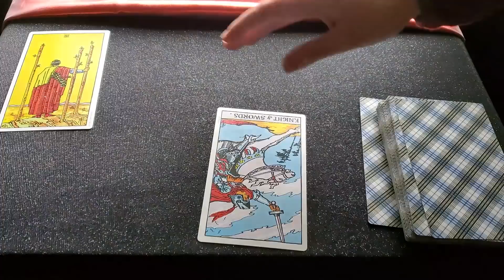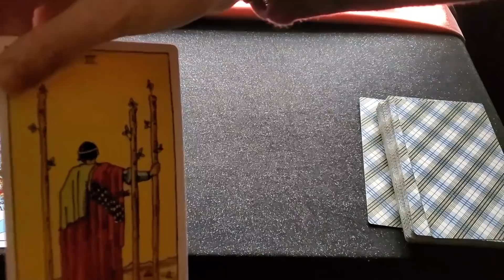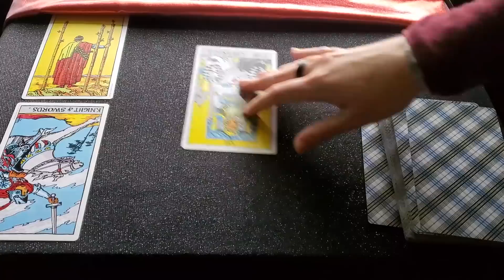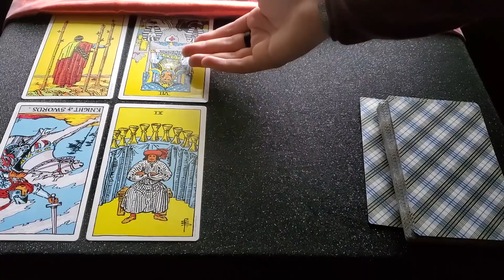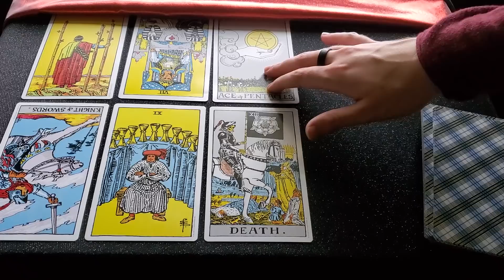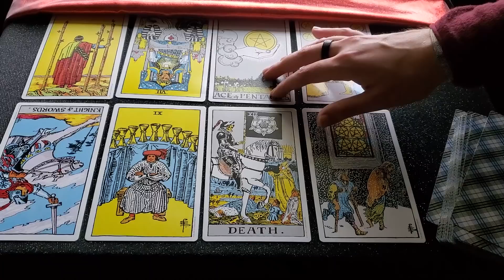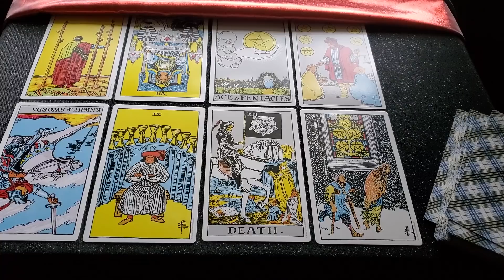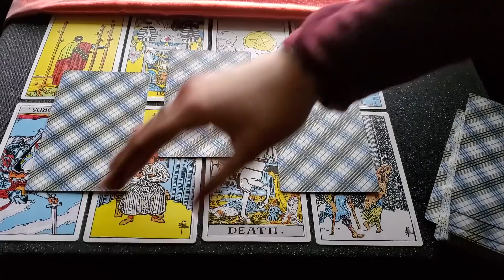Sagittarius November 2019: Firework Burn | The Last Moments...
Welcome to November, Sagittarius! Wishing you much prosperity and tranquility as you navigate the turbulent yet truthful energy of Mercury retrograde.

🌛⭐🌜You can also read my eBook, "Moon Symbols: An Astrological Guide to Healing Your Moon" instantly on Amazon to get to know your Moon Sign better (Coming Soon on Audible)

Coming soon on Audible!

Find information on private readings, articles, and other healing content I offer!

Things Used in This Video (With Discounts)
My Tarot deck of choice